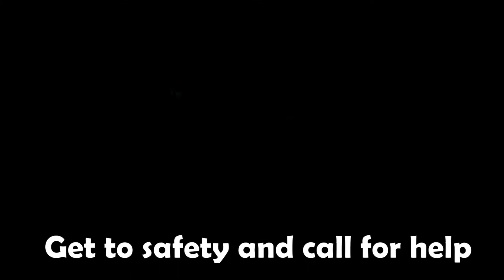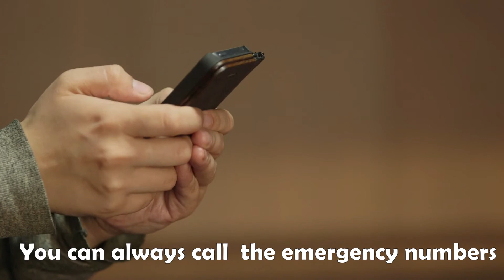15 Unknown Facts That Might Save Your Life One Day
Most people don’t ever think about being in danger. But anyone can find themselves in a position when a lot is at stake. And it might happen when there is no one around to help you. Panicking, implementing the wrong order of actions, or underestimating the seriousness of the situation can lead to very bad consequences. And often, it’s due to a lack of knowledge.

In this case, you'll have to become your own hero, so learning some basic safety and survival tricks is absolutely crucial. Do you know, for example, the emergency number that works in every country? Or why the smell of  fish at home, for no apparent reason, should set off alarm bells in your head? You don't? So here's a list of facts that can help you act rationally in a critical situation.

TIMESTAMPS:
Intro 0:00
Follow service dogs 0:19
The smell of fish at home 0:30
International emergency number 0:42
Tornado safety 0:57
Being followed 1:05
Being chased by bees or wasps 1:23
Smell of gas at home 1:43
Being attached with a knife 2:00
Buried in an avalanche 2:16
Dangerous animals 2:28
Falling on subway tracks 2:38
Drunk driving 2:52
Eating snow 3:03
Hitting a dear with your car 3:18
Calling the emergency service 3:30